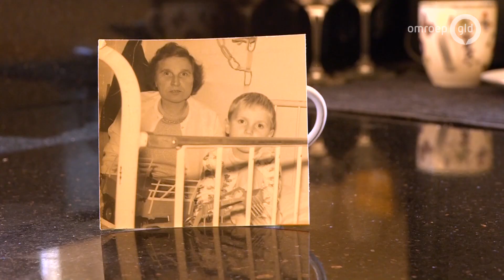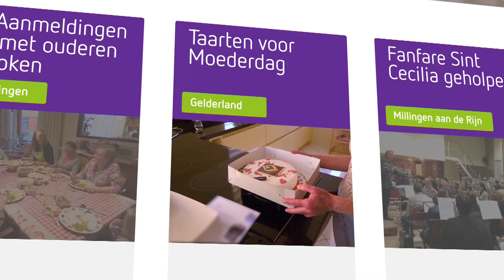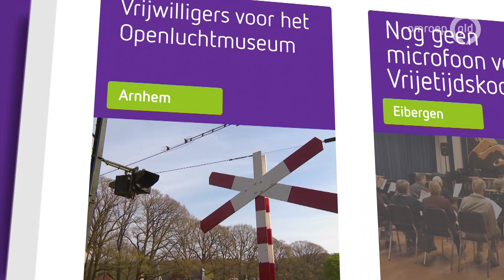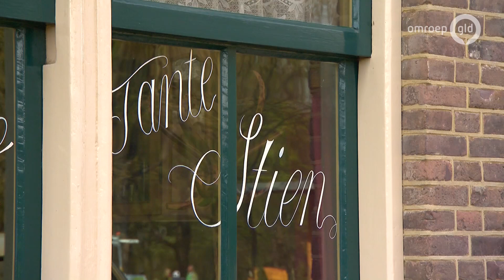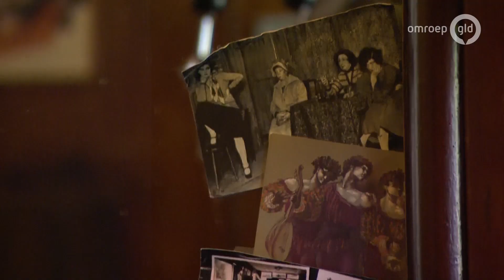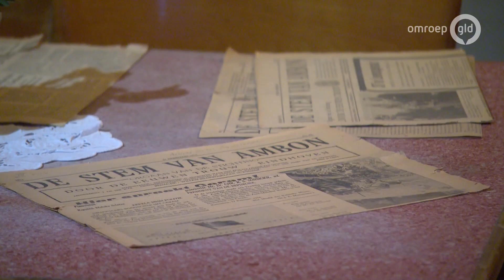Gelderland helpt | 13 mei 2018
Sonja maakt in het Openluchtmuseum een reis door de tijd. Zo brengt een bezoek aan de Jordaan en gaat zij langs bij een Molukse Barak. Het museum is op zoek naar mensen die het interessant en leuk vinden om de bezoekers te vertellen over het Nederlands erfgoed om zo de geschiedenis dichterbij de mensen te brengen. Zoeken ze bij sport en spelvereniging Actief  '88 in Zutphen nieuwe leden. Deze sportvereniging is opgezet voor mensen met hart- en vaatziekten. Onder deskundige begeleiding kunnen ex- patiënten sporten en leren zij weer vertrouwen te krijgen in hun lichaam. En het is Moederdag en dus gaan wij een aantal moeders verrassen met een heerlijke taart.